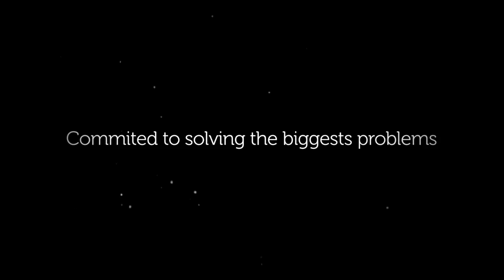Scott Anthony-trailer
SCOTT ANTHONY